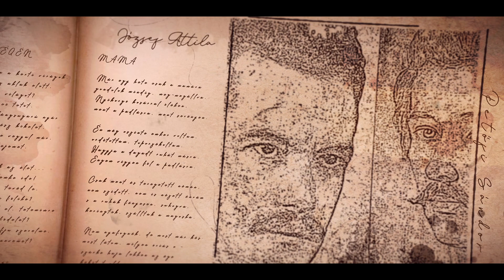Ady Endre: Mert engem szeretsz - előadja: Tomanek Gábor